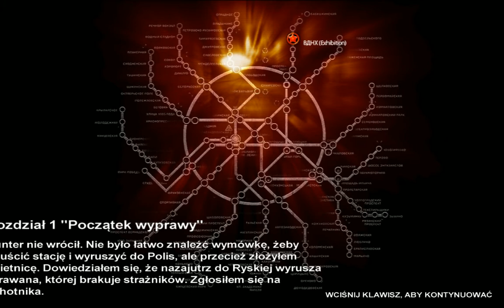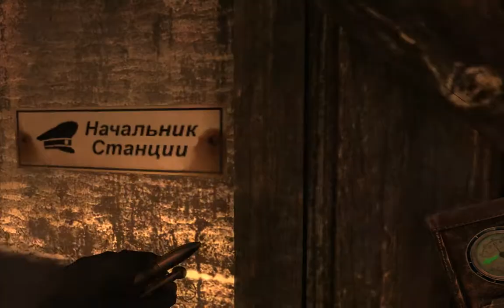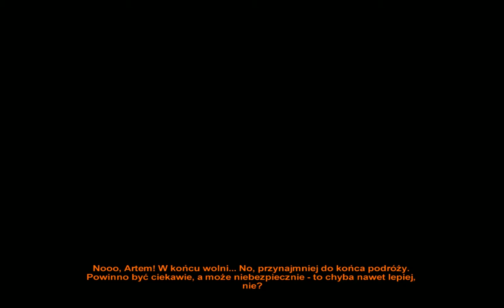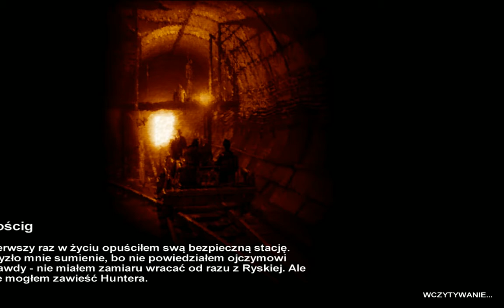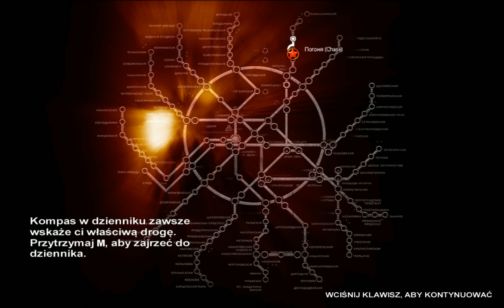Zagrajmy w: Metro 2033 PL {#2} Przyjaciel Mojego Ojczyma Hunter (100%) {Gameplay Po Polsku}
Podobał się Filmik? łapkę zostaw? Masz do mnie jakieś pytania? Napisz komentarz? Podoba się Kanał i Filmy? Mój Cel (Subów) 1000 -? 10 000 -? 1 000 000 -? Nowa seria z Metro 2033 PL Po Polsku! Wbijaj, IG,Discord dla widzów EKIPA z Róży. Drugi Odcinek z Nowej serii Zagrajmy w: Metro 2033 PL (Gameplay PL). Podoba się Odcinek! Kliknij w dzwoneczek! Napisz Komentarz! łapkę w górę! Do zobaczenia i usłyszenia w moich filmach. Pozdrawiam :) Róża89TV
Metro 2033 gra z 2010 roku wydana na książce pod tym samym tytule "Metro2033" przez Rosyjskich Pisarzy opowiada o Artemie głównym bohaterze który żyje w Metrze po Apokalipstycznym Wybuchu Epidemiii w Rosji. Gra Horrorowa i Survivalowa są w niej Mutanty, Faszyści, Bandyci i wiele różnych osób. Artem nasz główny bohater mam ojczyma Aleksa który ma przyjaciela Huntera. Spotykamy jeszcze Burbona z którym podróżujemy na jakąś Stację i póżniej Burbon ginie zabity przez Chana. W póżniejszym etapie gry spotykamy Chan przekozaka Faceta twardziela. Gram i Nagrywam na Windows 7.
Moje Linki Wpadajcie:
Łapkuj Pod Moim Każdym Filmem na Kanale 4. Wbijaj na Discord dla widzów EKIPA z Róży 5. Wbijaj na Mój Instagram w opisie filmów są linki 6. Wyślij mi Donejta na wsparcie kanału :) Pozdrawiam Emi Róża89TV